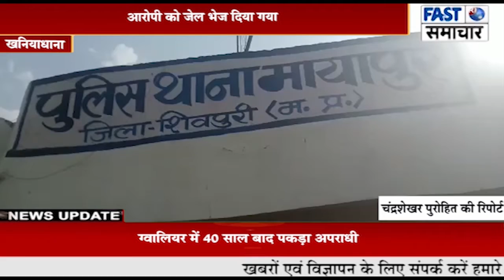मायापुर पुलिस के हत्थे चढ़ा बाइक चोर चार बाइक की बरामद